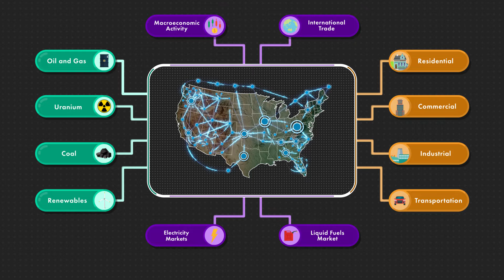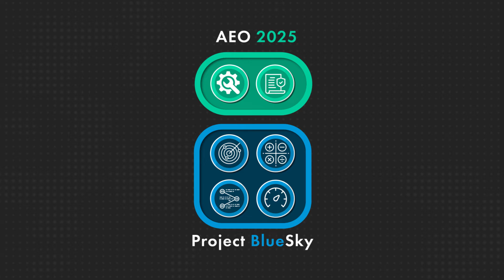Project BlueSky Announcement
Chief Modeler for EIA Sauleh Siddiqui announces Project BlueSky and its goal to develop a next-generation of energy systems modeling provided by the U.S. Energy Information Administration.